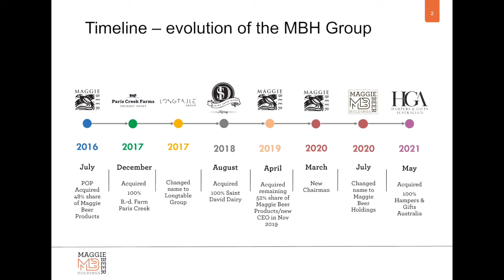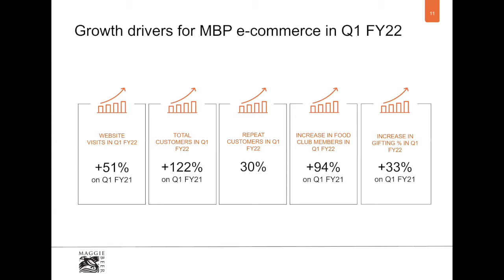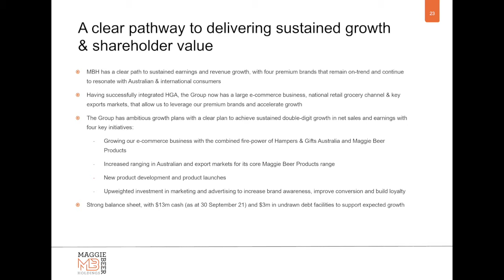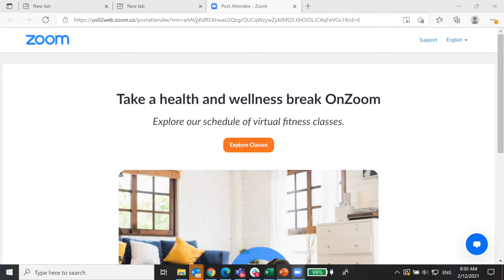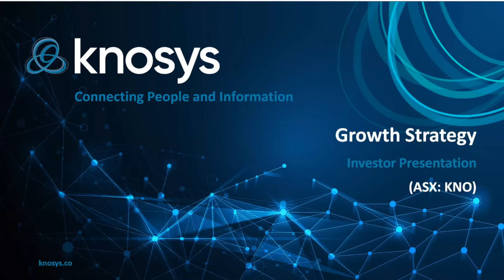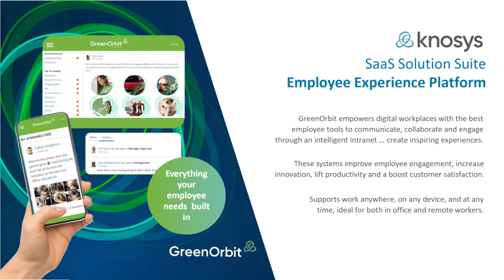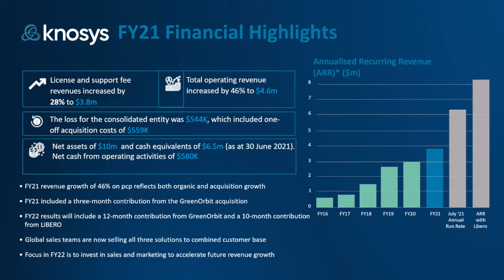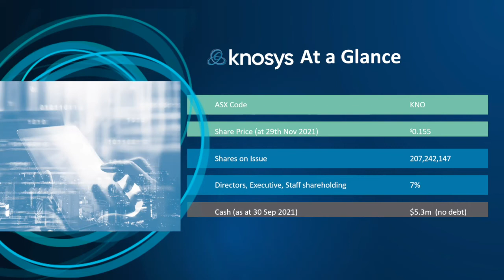Coffee Microcaps Morning Meeting (MBH & KNO) 02.12.21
We had the following 2 presenters for this Coffee Microcaps Morning Meeting
0:00 Intro
0:45 Chantale Millard, CEO of Maggie Beer Holdings Ltd (ASX: MBH)
29:50 John Thompson CEO & MD Knosys Ltd (ASX: KNO)

About Maggie Beer Holdings Ltd (ASX: MBH)
Maggie Beer Holdings represents four premium brands, that all follow the principles of making Australian premium gifting, food and beverage products using Australian ingredients and materials that support local communities, dairy farmers, fruit and vegetable growers. Maggie Beer Products, Paris Creek Farms, Saint David Dairy and Hampers & Gifts Australia are all committed to making innovative products that meet consumer demand for high quality, convenient and indulgent food, beverage and gifting products.

All four brands resonate strongly with Australian consumers who are increasingly looking for locally produced products, which matches the very essence and ethos of our four brands.MBP’s premium food business is based in the Barossa in South Australia. It produces a range of premium food products under the “Maggie Beer” brand, both through its own manufacturing capabilities and third-party contract manufacturers. In December 2017, the acquisition of the South Australian-based biodynamic organic dairy business, B.-d. Farm Paris Creek (rebranded as Paris Creek Farms), further strengthened the company’s position in the sector. In August 2018, Maggie Beer Holdings continued to expand its portfolio of brands having acquired Melbourne based premium dairy business Saint David Dairy, known for its single-source milk and also its yoghurt, cream and award-winning butter. In a further development of the Maggie Beer Holdings group, the successful acquisition of The Hamper Emporium & Gifts Australia was announced in March 2021, helping to strengthen our direct to consumer offering. To find out more about Maggie Beer Holdings Ltd visit their

About Knosys Ltd (ASX: KNO)
Knosys creates software to empower organisations, providing them with new ways to find, use and share information, which allows them to better deliver to their customers, employees and stakeholders. Knosys software-as-service solutions boost productivity, collaboration and connectivity in the digital workplace. We simply build great software.

Knosys knowledge management solution is designed to simplify, centralise and organise the sharing of knowledge. Make it easy for your teams in customer contact centres, service desks, frontline offices and online self-service channels to find the right information, exactly when they need it. Explore our knowledge management capabilities and see how the solution provides direction for workflows, processes and compliance.

As a trusted SaaS partner to banking and financial services, telecommunications, retail and health industries. We collaborate with our clients to ensure that our software and SaaS solutions work for their unique needs and information availability; ultimately, elevating business information from a source of complexity to a clear business advantage for them.